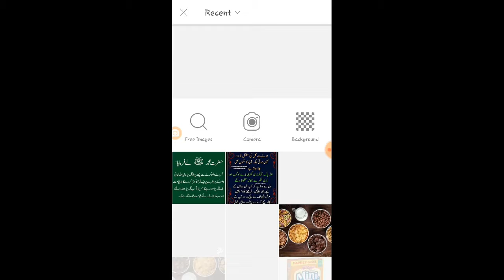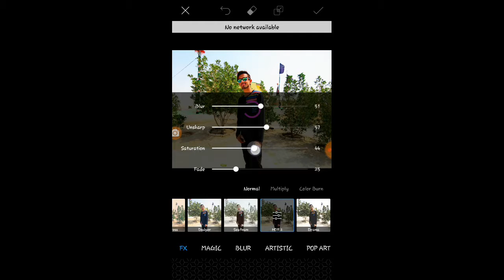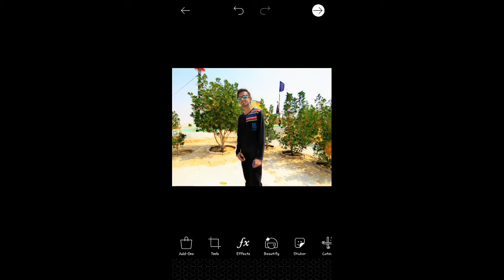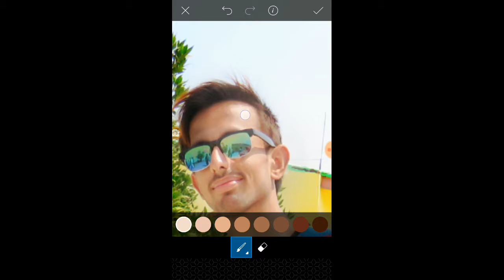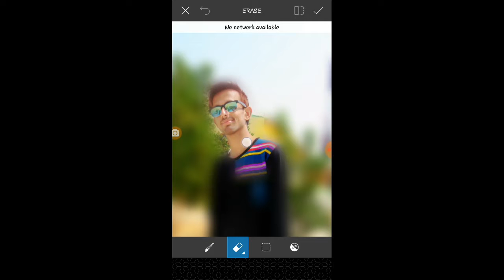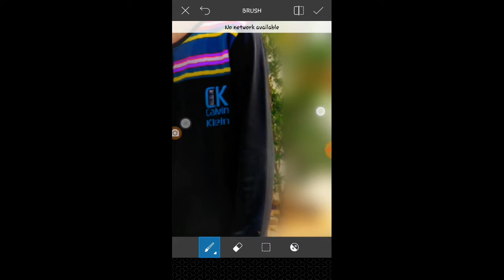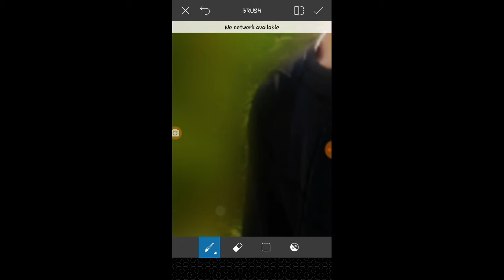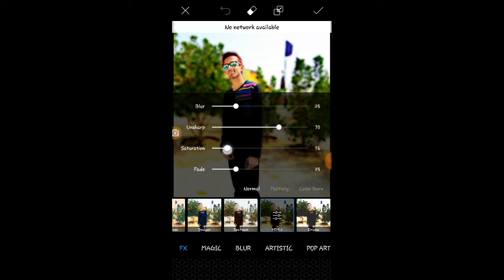How To Make A Mobile Photo Like DSLR || Editing in PicsArt || Change color || HDR effect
In this video you will learn to change HDR effect in PicsArt changing Mobile photo In DSLR if Liked Video Subscribe to my Chanel and get much more hit the like button